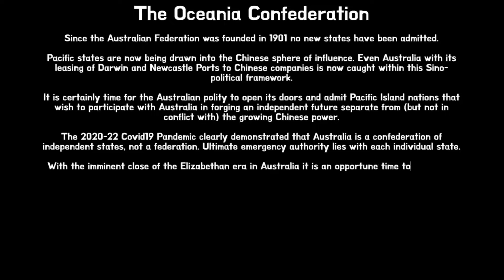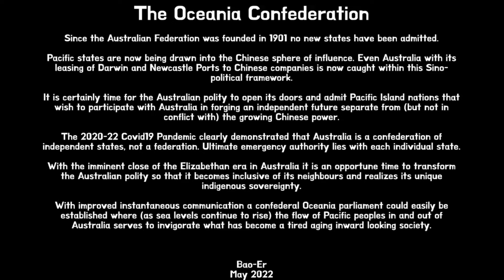Is it time for Australia to open its doors to its Pacific neighbours? The Oceania Confederation !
Covid 19 demonstrated clearly that Australia is in fact a Confederation of independent states, not a federation.